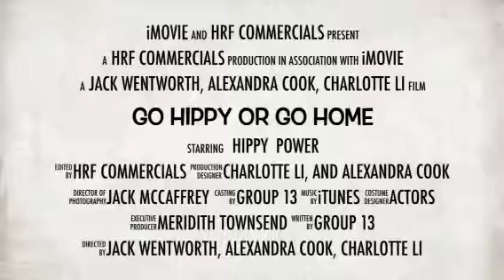Ncs unity day hippies